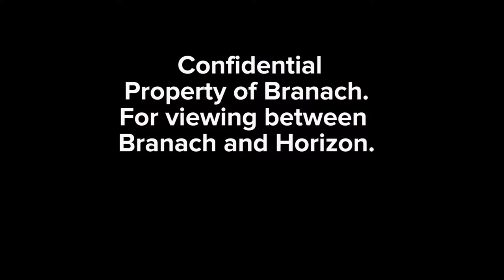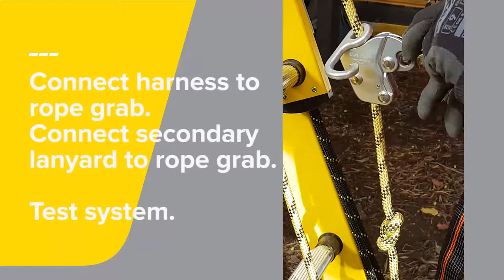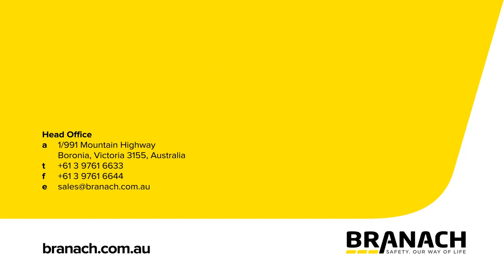Branach Top Attachment 2019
This short video gives  a quick demo of setting up the fall control system with the davit arm and wall mounts. This allows for a safe transition from the ladder to the roof. The user is attached at all times to prevent a fall from the ladder. Rescue can be performed by another person from the ground.